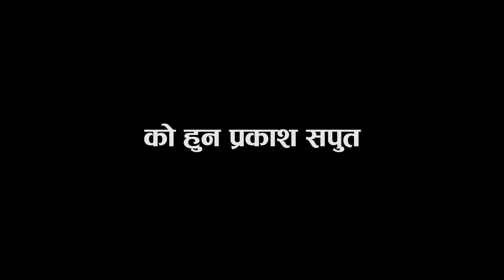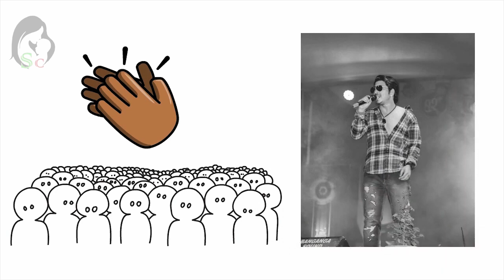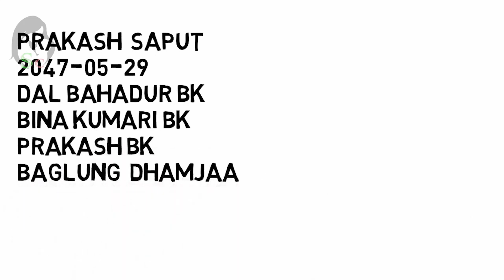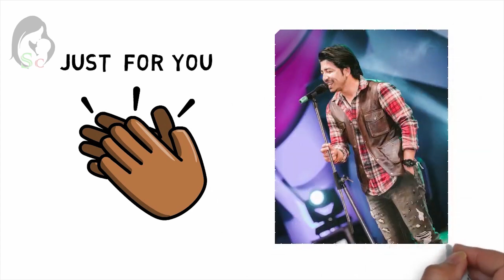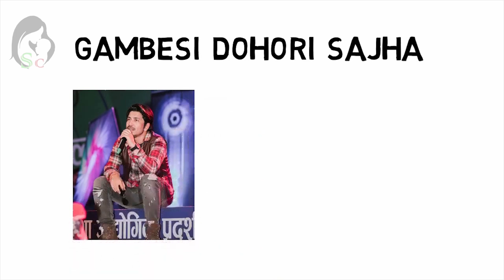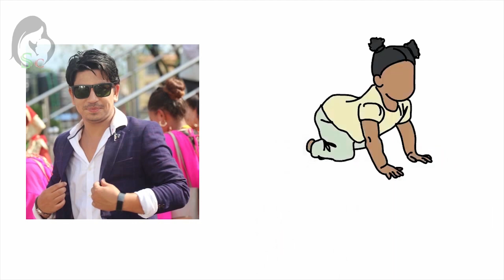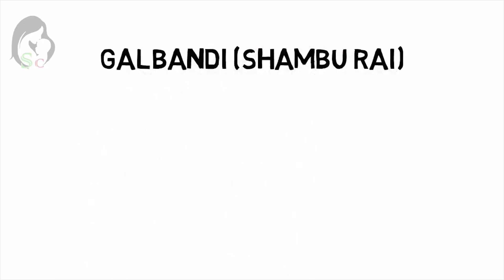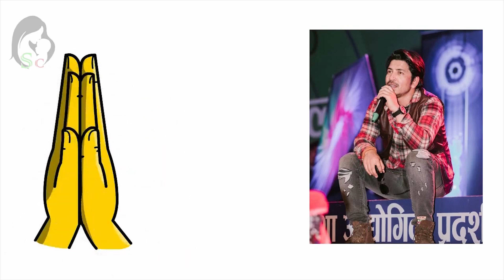किन फेरी बिबादमा तानीय प्रकाश सपुत || prakash saput